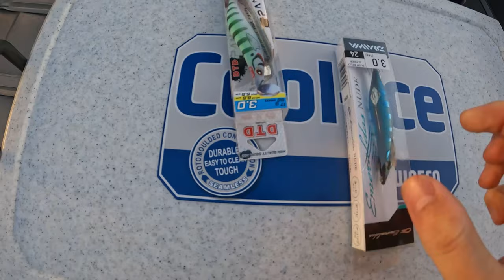Wild Dolphin Encounter! - Squidding - Warnbro Sound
Aussie Outback's doing there thing, fishing for a few squid when all of a sudden dolphins appear out of no where. We quickly get the fins on and try to swim with them, Jacko jumps off the boat!